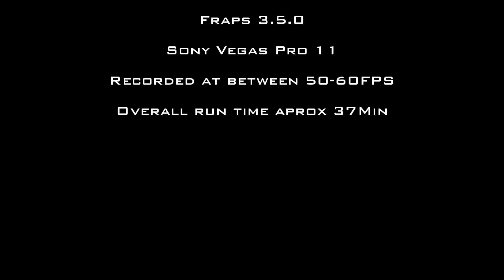Hawken Closed Beta 1 Checked out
This is my first video that I'm talking not with anyone just about the game so forgive me if my voice seems a little boring at times I'm not used to talking about what's being shown in a 'tutorial/review' kind of way. I started off thinking that way but ended up skipping on an in depth tutorial/review unless everyone wants that from me. It is the beta after all and bound to change as time goes by.

Anyway Most of this is various clips of the game play for those curious enough to have a look, I try to keep the best looking quality as I can so people get an idea of the way the game/map/textures look. This video is also me testing out recording at a much higher frame rate than I normally do and this upload is also a slightly lower quality than the original to reduce the filesize. Below are some links to some of the more interesting parts past me talking if you're only here for the gameplay

Gameplay starts around 6:20

All the footage was recorded using a Sharpshooter mech. I also choose to not add music to the video so that people can hear the game sounds and also I don't like to force people to listen to stuff I like, they might not like it and it can turn people off from videos.